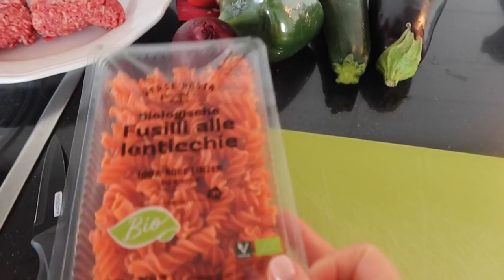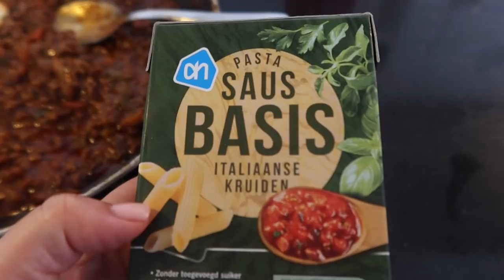Grote schoonmaak & lekker weer koken! - Myriam Ahmadi vlog